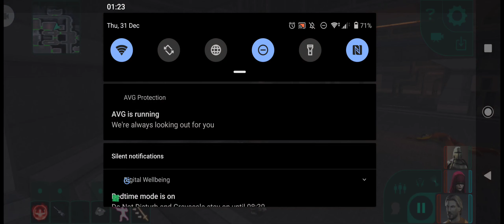Star Wars Knights Of The Old Republic 2 The Sith Lords Playthrough On Mobile (Part 40)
The classic Star Wars RPG is now available on Android!

Five years after the events from the award winning Star Wars® Knights of the Old Republic™, the Sith Lords have hunted the Jedi to the edge of extinction and are on the verge of crushing the Old Republic.
With the Jedi Order in ruin, the Republic’s only hope is a lone Jedi struggling to reconnect with the Force. As this Jedi, you will be faced with the galaxy’s most dire decision: Follow the light side or succumb to the dark…

C H O O S E · Y O U R · D E S T I N Y

The choices you make will affect your character, those in your party, and those who may join you in your quest.